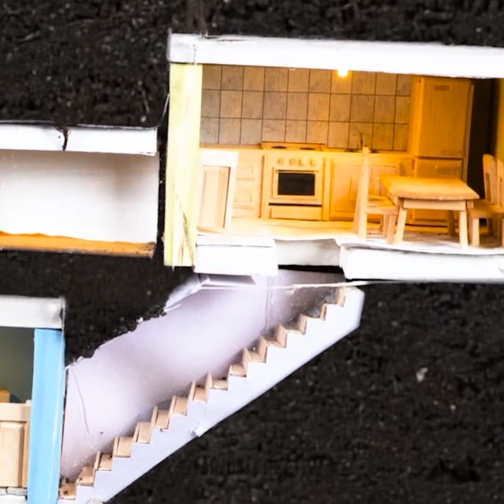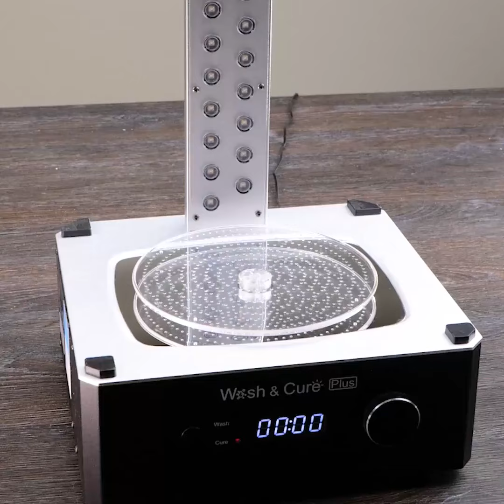Costruzione di una Realistica Ferrovia nel Deserto Immaginario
Unisciti a noi in un entusiasmante viaggio mentre costruiamo una realistica ferrovia immaginaria nel deserto! Guarda passo dopo passo come progettare tracciati intricati, paesaggi dettagliati e scenografie realistiche in questo creativo progetto di modellismo ferroviario.